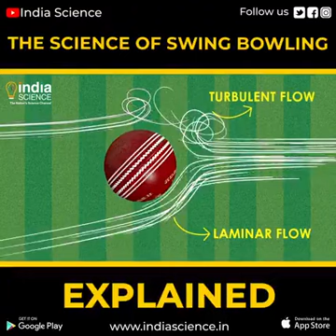how to swing a ball like sir james anderson...guys if u love me try and get 1kviews on this video😊